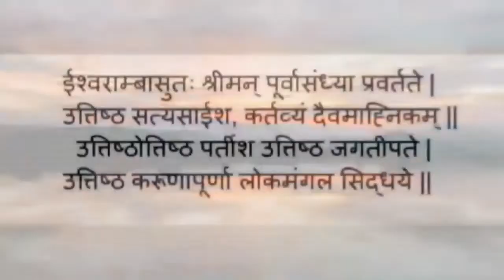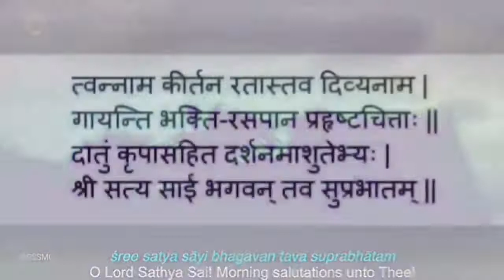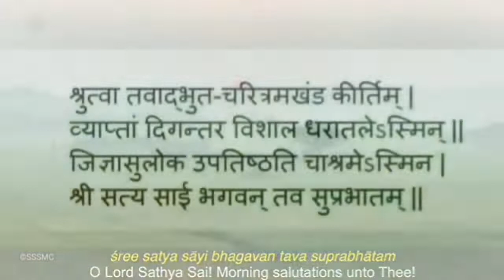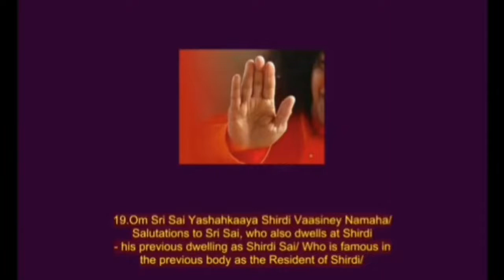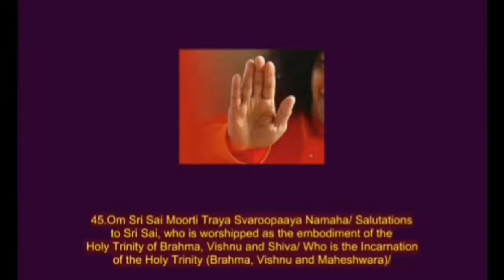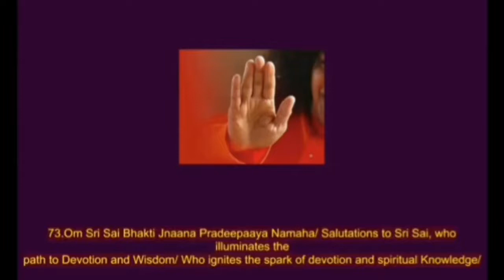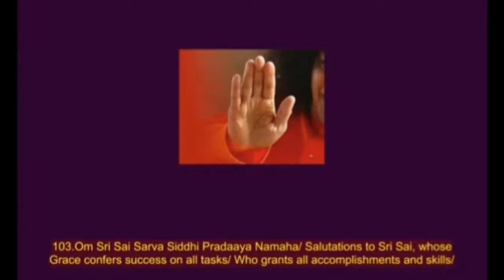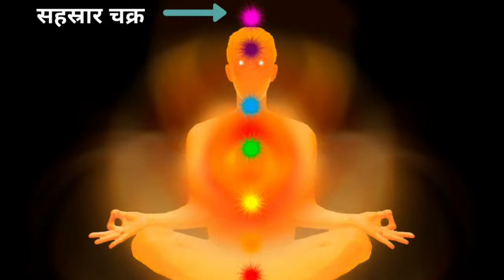प्रातःकालीन साधना || सप्तमं कालरात्रीति ||08.04.2022 || SSSSO Haryana and Chandigarh